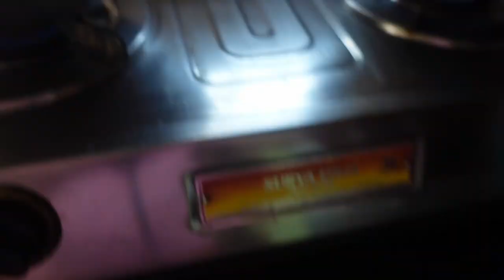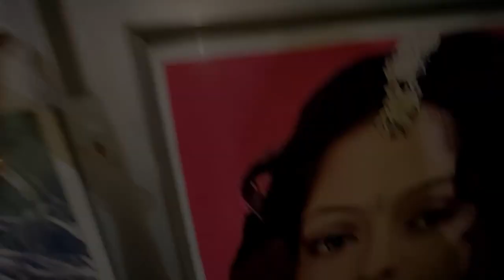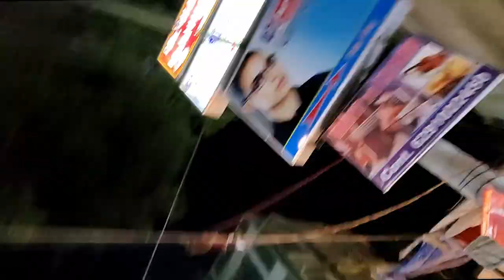ঘুরে এসেই parlour গেলাম নিজের Skin Care করতে 😍😍💄💄